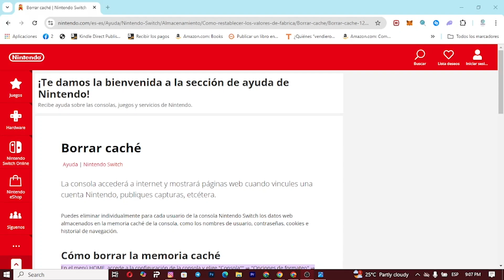Cómo Borrar la Caché en Nintendo Switch Para Un Rendimiento Más Rápido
¡Bienvenido a nuestro tutorial sobre cómo borrar la caché en Nintendo Switch para obtener un rendimiento más rápido! Este método fácil y rápido, te permitirá optimizar tu consola en cuestión de minutos. Aprendamos todos los trucos para mantener nuestra Nintendo Switch funcionando a pleno rendimiento. En el ámbito de los videojuegos, una consola eficiente es clave, es por eso que borrar la caché se convierte en una tarea esencial que todo jugador debe conocer. Descubre los pasos detallados para asegurar un juego fluido y sin interrupciones. Al borrar la caché, liberarás espacio, lo que permitirá que los juegos carguen y funcionen de manera más eficiente. ¡Eleva tu experiencia de juego en el Nintendo Switch a un nuevo nivel! Nuestro tutorial incluye demostraciones visuales, lo que facilita el seguimiento del proceso incluso para los novatos en tecnología. No olvides, para todas las actualizaciones y trucos relacionados con Nintendo, darle me gusta a nuestros videos y seguir nuestro canal. ¡Adelante, maximiza el rendimiento de tu Nintendo Switch hoy! NintendoSwitch Tutorial Rendimiento Videojuegos Consola BorrarCaché.